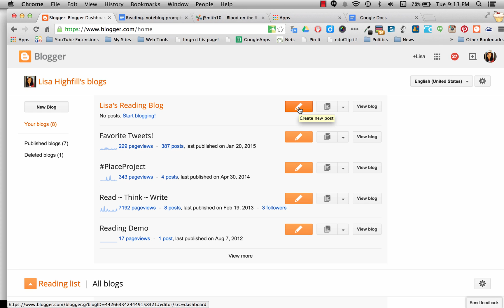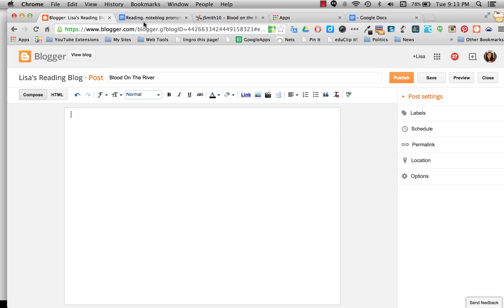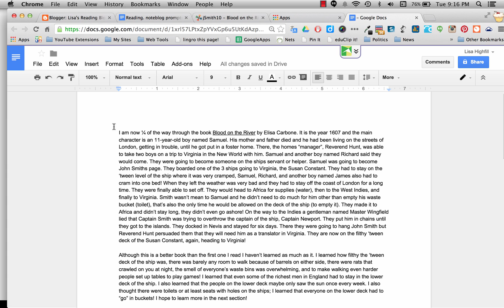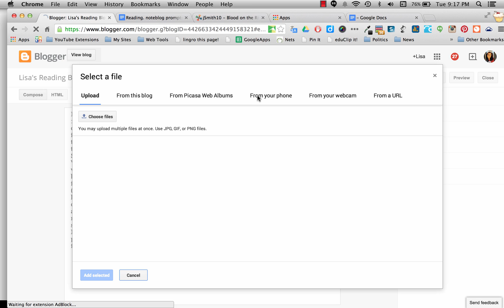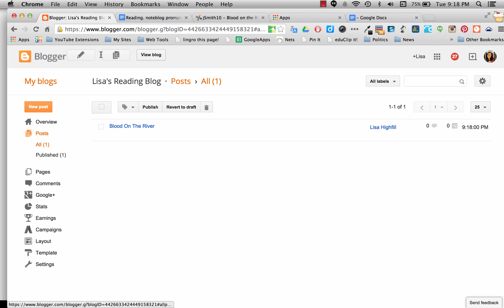Creating a Blog Post using Blogger.com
This tutorial explains how to write a blog post.